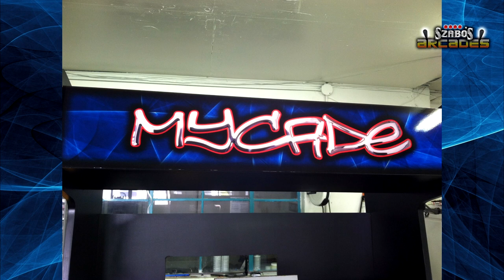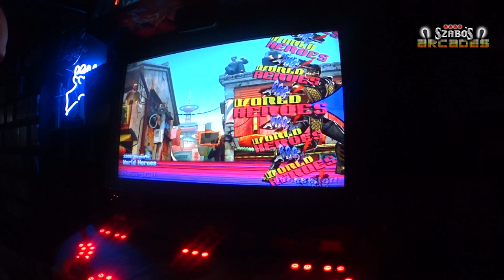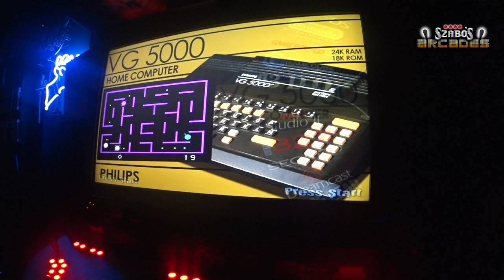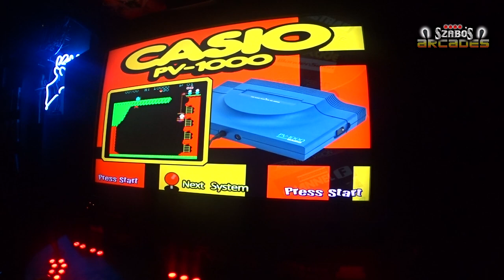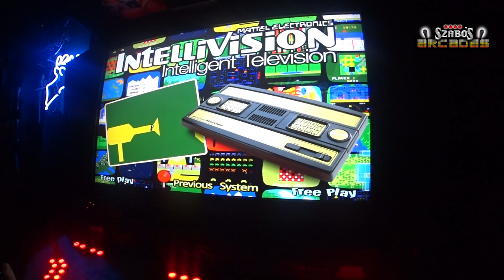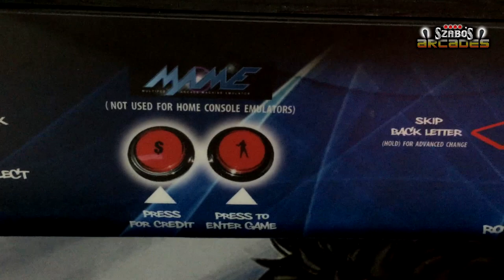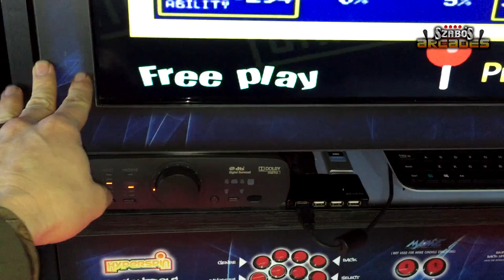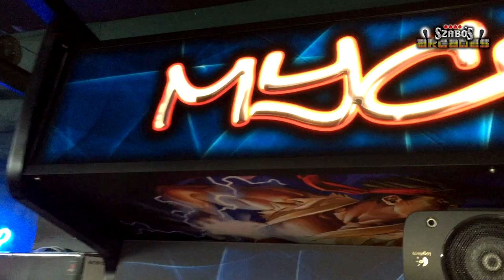Arcade Machine Build 2015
This is in depth video of my arcade machine that I built. step by step. slide show and live footage of the machine in action.m